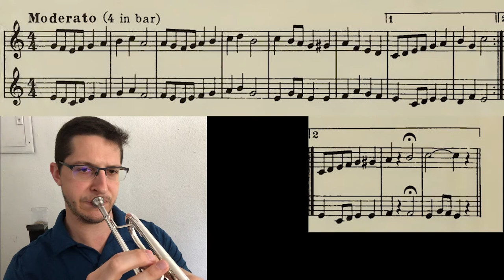Amsden Trumpet Duet #4 | Play Along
Play along with this 4th trumpet duet by Amsden!